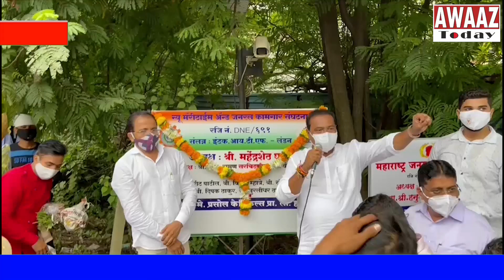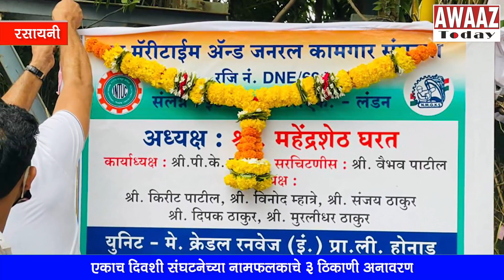Mahendra Gharat यांच्या NMGKS संघटनेच्या नामफलकाचे एकाच दिवशी 3 ठिकाणी अनावरण!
कामगार क्षेत्रात ज्यांची ख्याती प्रचंड मोठी आहे, असे कामगार नेते महेंद्र घरत यांचा दबदबा खोपोली व रसायनीतील कामगारांना पहायला मिळाला. 7 जुलै रोजी एकाच दिवशी तब्बल 3 ठिकाणी न्यू मॅरीटाईम अॅन्ड जनरल कामगार संघटनेच्या नामफलकाचे अनावरण कामगार नेते महेंद्र घरत यांच्या हस्ते करण्यात आले. रसायनी येथील बिल कार्बन तर खोपोली येथिल प्रसोल केमिकल्स व केडल रनवेज होणाड या कंपन्यातील कामगारांनी व्यवस्थापनाच्या जाचाला कंटाळून व मनमानी कारभारला कंटाळून महेंद्रशेठ घरत यांचे नेतृत्व स्विकारले. तिनही कंपन्यांतील व्यवस्थापन या कामगारांना संघटनेचे नामफलक लावण्यास मज्जाव करत होते परंतु महेंद्र घरत यांच्या एन्ट्री मुळे प्रशासनाला काही करता आले नाही व कामगारांमध्ये चांगला उत्साह संचारला होता. यावेळी आपल्या घणाघाती भाषणात बोलताना महेंद्र घरत म्हणाले की, या कामगारांवर होणारा अन्याय कदापीही सहन केला जाणार नाही. या मुजोर कंपनी मालक व व्यवस्थापनास वठणीवर आणून कामगारांना त्यांच्या श्रमाचा मोबदला मिळवून दिल्या शिवाय स्वस्थ बसणार नाही अश्या खणखणीत शब्दात त्यांनी आपलं मनोगत व्यक्त केलंय।।

For Awaaz Today, Shweta Bhoir, Raigad.